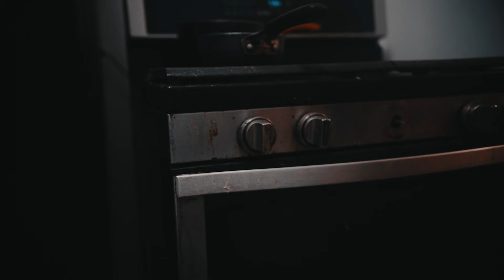Bandgang Masoe- Durk Flow (Official Music Video) Shot by